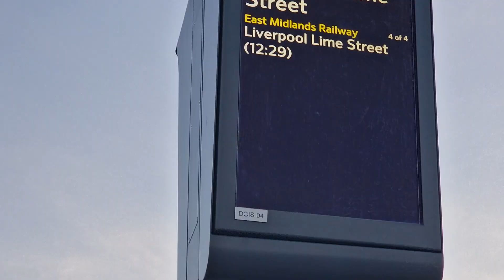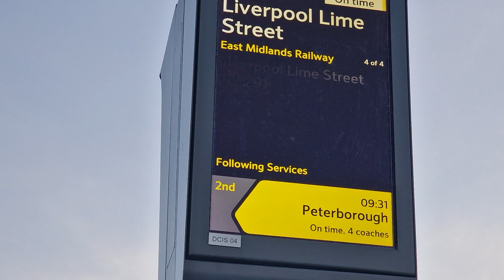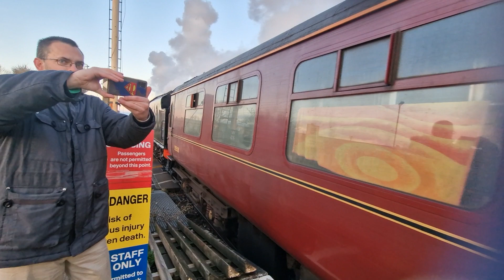TRAINS AT WHITTLESEA PART 2 INCLUDING A STEAM TRAIN GOING FROM NORWICH TO YORK 16/12/23